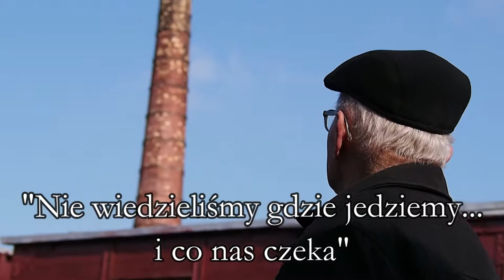PN 5 WPL 24 OK INT pierwszy transport do Auschwitz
pierwszy transport do Auschwitz